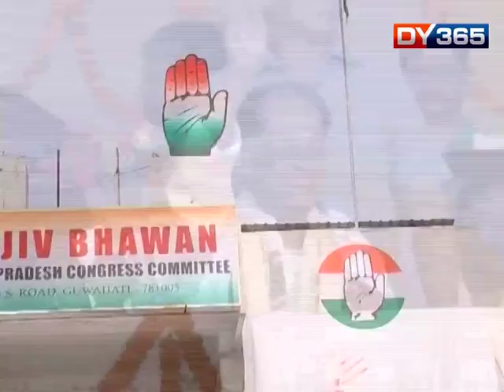24 GHANTA ||EVEN MODI WILL LOSEIF HE CONTESTS FROM TEZPUR, BHANU